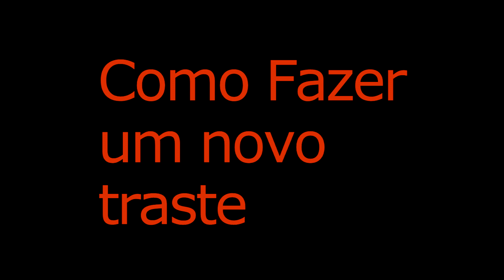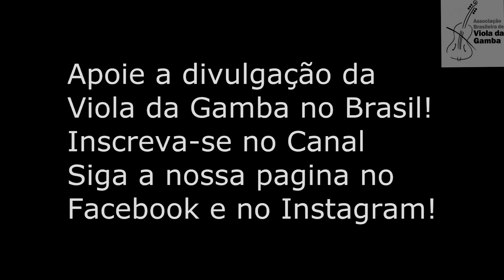Os Trastes na viola da gamba. Função, realização e manutenção.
Vídeo com o luthier Fernando Ferreira.